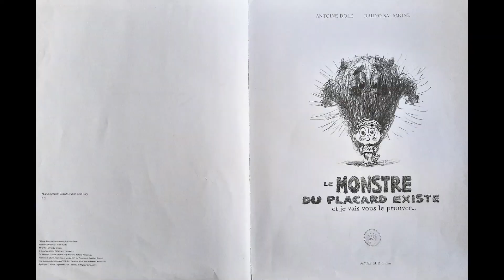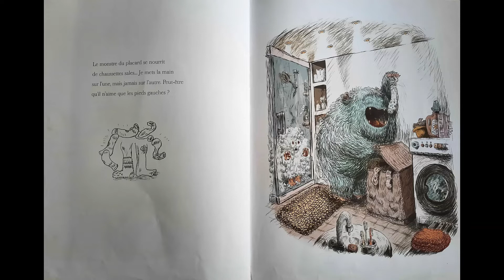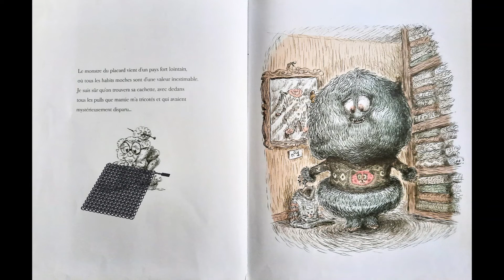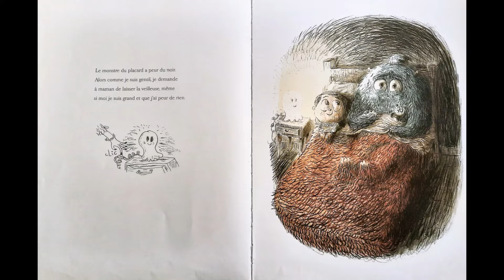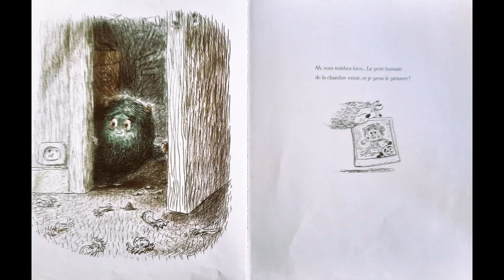LE MONSTRE DU PLACARD EXISTE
Le monstre du placard est-il vraiment un monstre ??? Pas sûr !!!